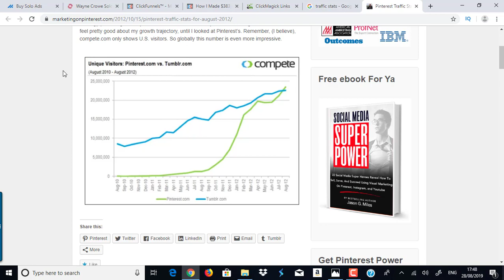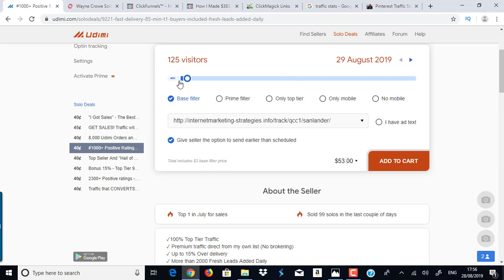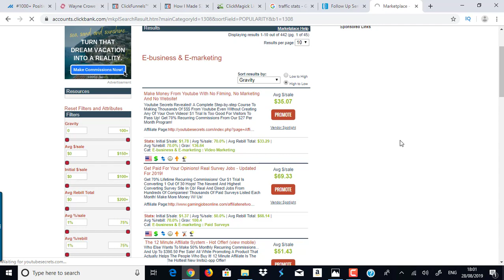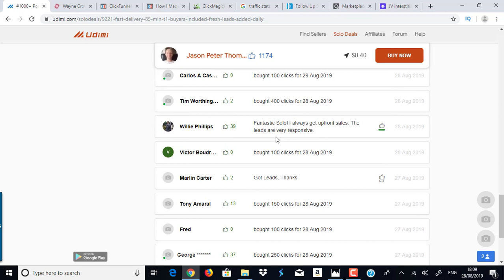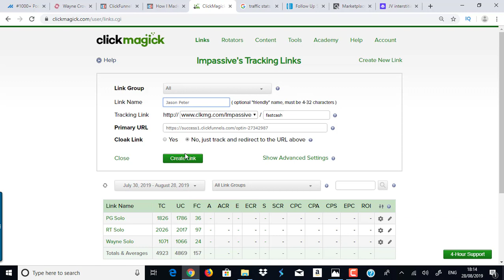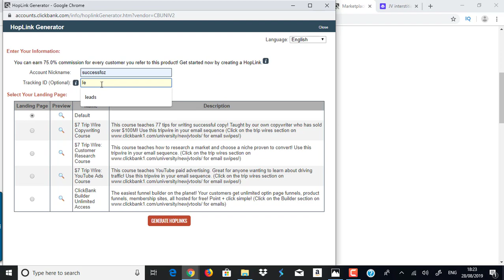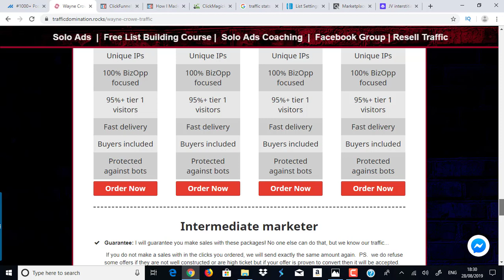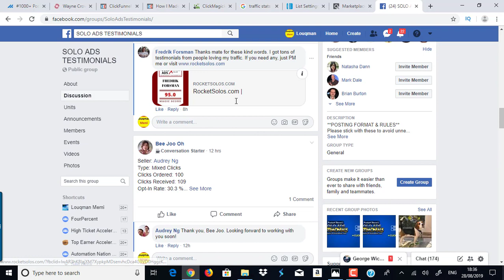🔥 Solo Ads - $500 Per Day Clickbank Traffic Tutorial (No Website Needed) 🔥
Solo Ads Tutorial For Clickbank Beginners

My Six Figure Resources

In the above video called "Solo Ads" I have gone through every details on how to purchase traffic from the right person to build quality leads and get sales within 24 hours.

There are so many paid traffic sources, the reason I prefer solo ads is because (a) it's beginners friendly (b) no technical skills is required (c) shortcut path to a huge email list and (d) you could generate leads and sales within 24 hours.

According to the clickbank statistic, 97% of all clickbank commissions generated online is from email traffic.

The money is in the list, one subscriber is worth $1, focus to build a list until you reach at least $10,000 subscribers, once you do, money will start to follow you.

The NO 1 recommended solo ad network is Udimi, they have quality red hot buyers with quality traffic available.

To find the right person, look at the dollar sign percentage, this shows how many customers generated sales using his traffic.

Anything above 20% is good.

Always start with minimum 300 clicks, and then scale from there.

Select the prime filter and only top tier box so you get quality traffic.

Before giving your landing page, make sure you create a tracking link using clickmagick, this is very important with solo ads traffic, if you don't have tracking in place, you will not know if you are getting real human traffic or bot clicks.

There are so many people who spent thousands of dollars on solo ad traffic but they have never made a penny, and the reason is that they were getting fake clicks and fake leads, because they didn't have tracking in place, they couldn't do anything about it.

So make sure you always create a tracking link using clickmagick before purchasing traffic for solo ads.

Watch the above "Solo Ads" video for more in depth details on this.

If you don't have a landing page then you could join a program called clickfunnels which is a drag and drop webpage builder that allows you to build landing pages, sales funnel, webinar pages, membership sites etc..

Once you have joined, login to clickfunnels, and then go here using the same browser to get my ready made funnel and internet business loaded into your account as promised

This is not just a lead magnet but actually a money making machine that will allow you to earn multiple streams of income without any extra effort.

You will also need a autoresponder, this is where all the emails will be stored so you could follow up and send broadcast newsletter to your subscribers with a push button.

In Aweber, first create a list, then create a sign up form and then go to messages - follow up series and create a minimum 7 days email series.

In settings, go to confirmation and turn off confirmation optin by clicking the green box, this will turn to red then click save.

So that's it, if you want more training on solo ads and red hot traffic list then go